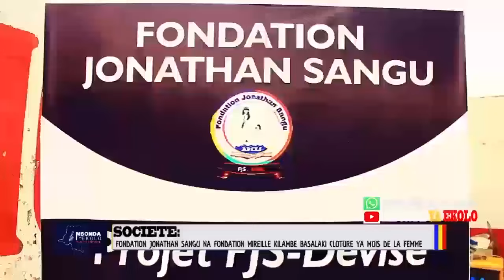PROBLÈME YA CONSTITUTION EKABOLI CLASSE POLITIQUE. NANI AKONDIIMA NANI ?